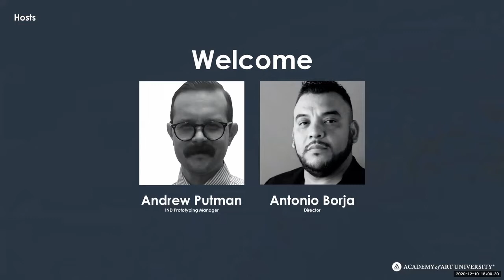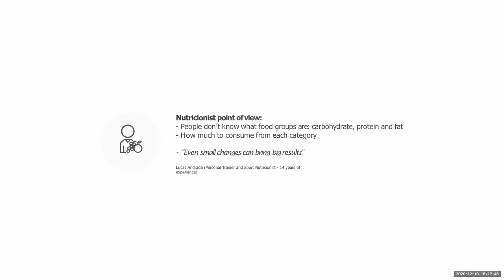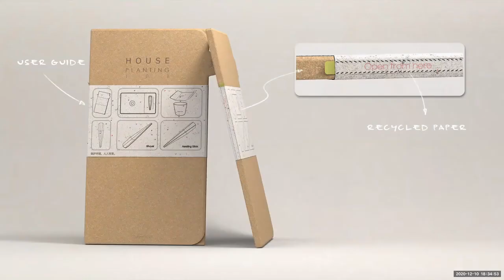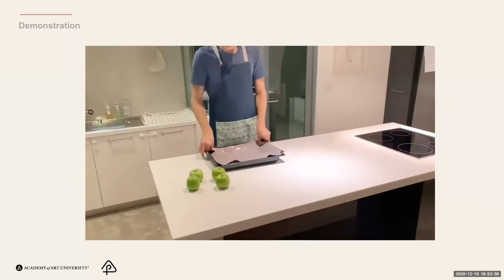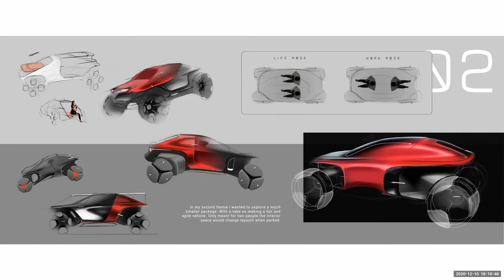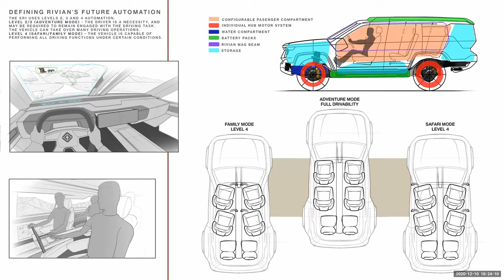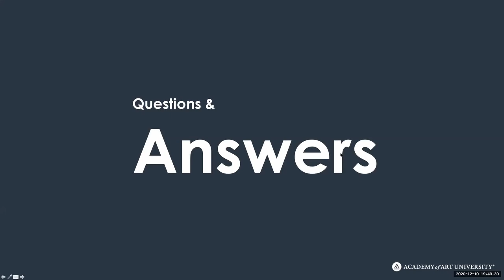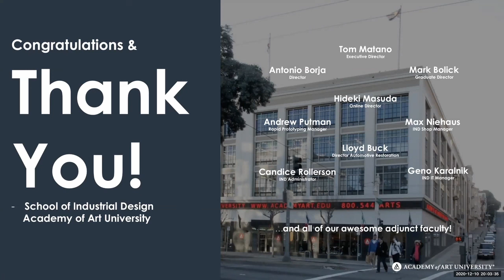School of Industrial Design Winter Show | Academy of Art University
Students showcase their work as part of the Winter Show.